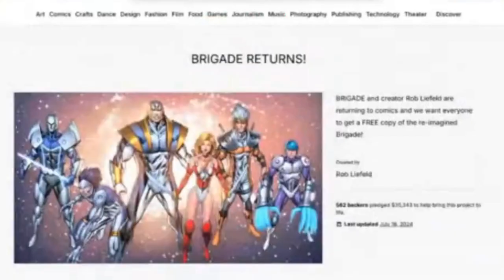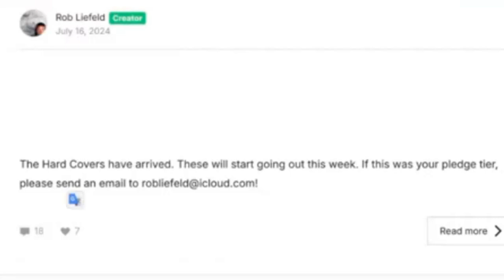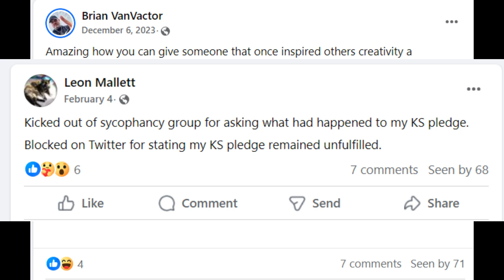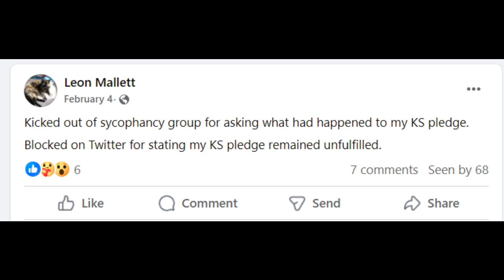Rob Liefeld Cocaine and Comics